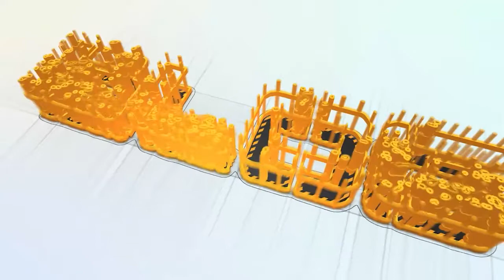BLOG - I CONSIGLI DEI NOSTRI ESPERTI - ANTONIO FEDERICO - 36° PUNTATA